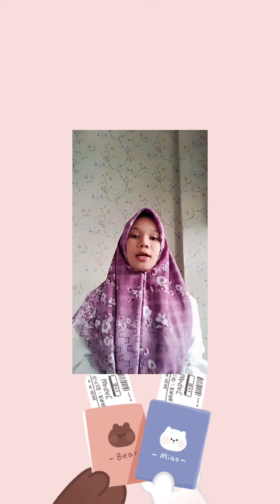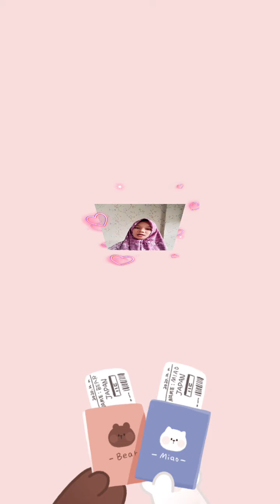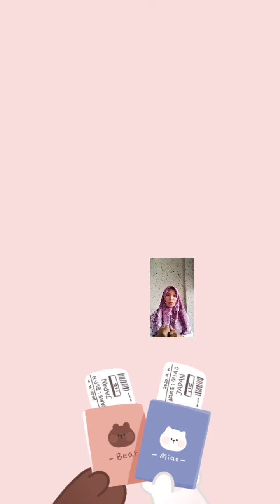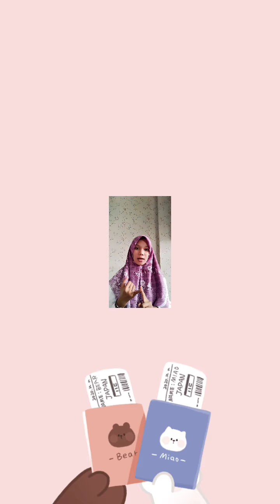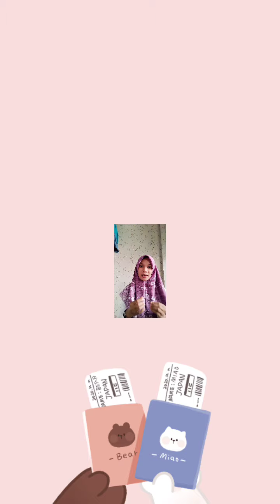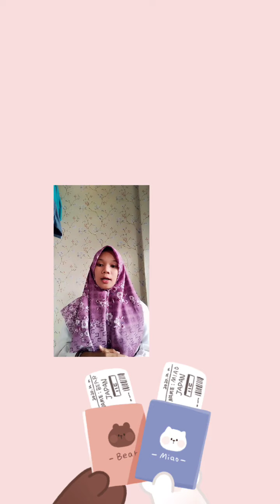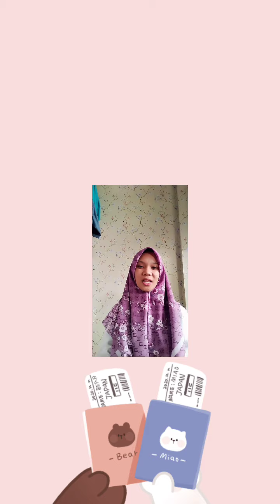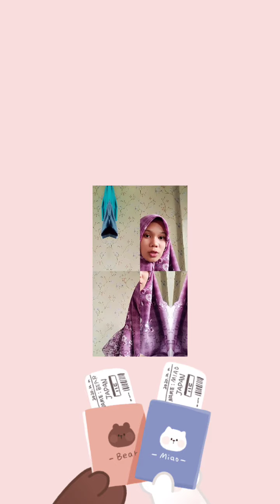POLA PENGEMBANGAN PARAGRAF